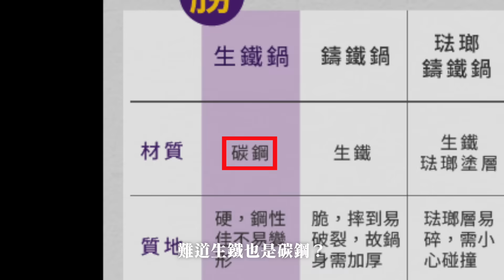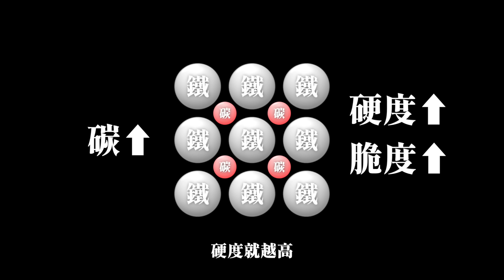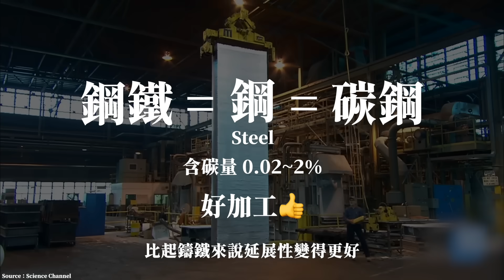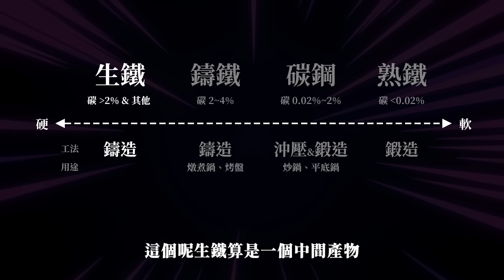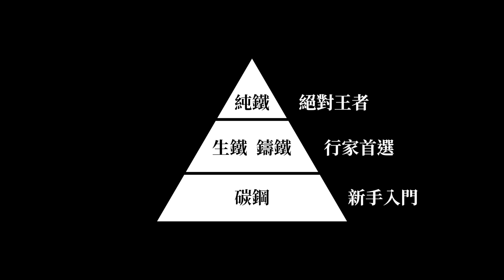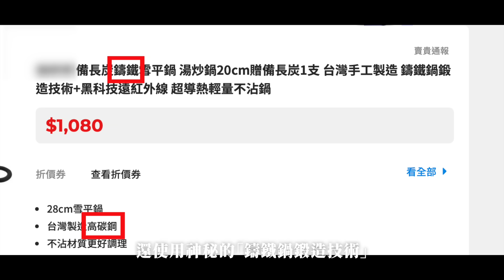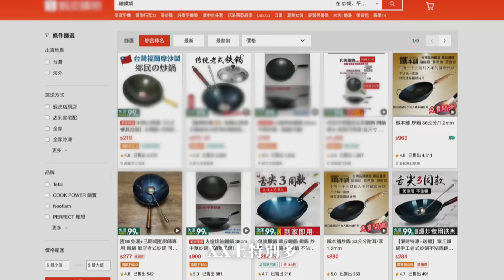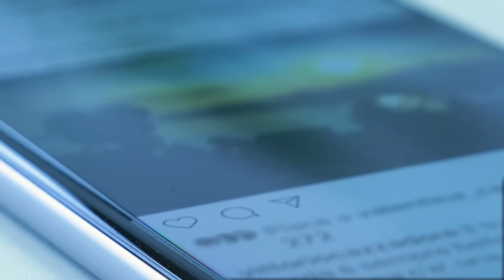鐵鍋之亂！⽣鐵、熟鐵、鑄鐵、碳鋼差在哪？絕大部分的人都搞錯！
鐵鍋真的很亂！

更正：1:06 最早發現的金屬是銅